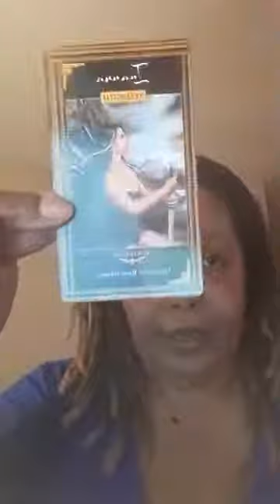Day 13 of 40 Days of Sacred Clearing for Women Over 40: Honor Your Strength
Pulled a card from one of my favorite decks, "Womanifesting Fertility Goddess" cards. And the message is clear. You are a Fierce Mama Warrior!!